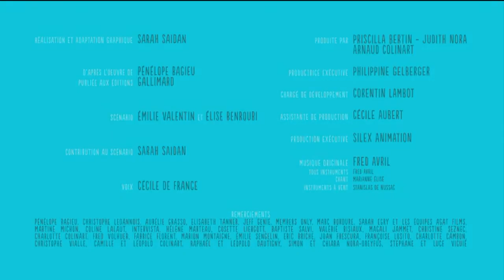SÉRIE: Destemidas EP4 - Nellie Bly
As histórias de mulheres excecionais que foram além das convenções e preconceitos

Histórias de mulheres excecionais, ousadas e decididas que fizeram o que quiseram e lutaram pelos seus sonhos. Mulheres de ideais, épocas, idades e mundos muito distintos, que foram capazes de ir para além das convenções e preconceitos sociais e triunfaram perante as adversidades.
Cientistas, atrizes ou ativistas que desejaram ser independentes, viajar, ser úteis, estudar, trabalhar, chegar ao poder de um país, ou simplesmente... salvar um farol!

Esta série é uma adaptação da obra literária Culottées (“Atrevidas”, em português), assinada por Pénélope Bagieu. Foi transmitida no canal público francês France 5, dedicado ao conhecimento, à educação e ao saber, ao longo do dia 7 de março de 2020 por ocasião do Dia Internacional da Mulher, que se celebra no dia 8 de março.
Em Portugal, a série foi transmitida na RTP2, o canal público com forte componente cultural e formativa, de 8 de março a 7 de abril de 2020.